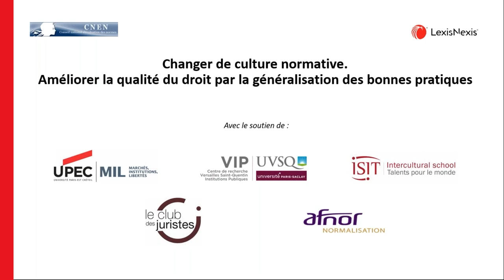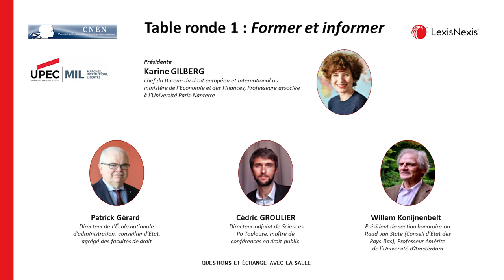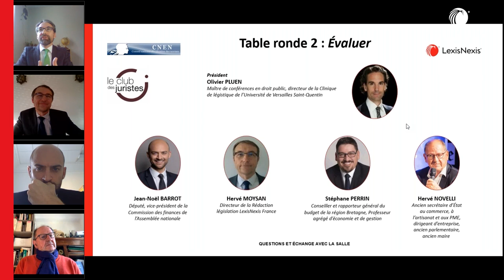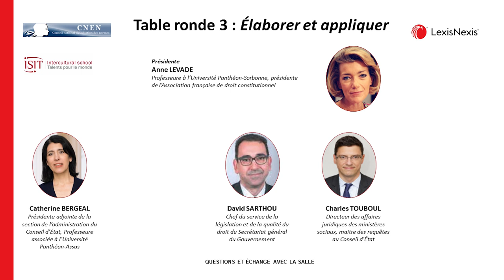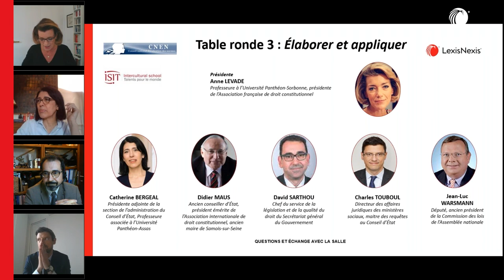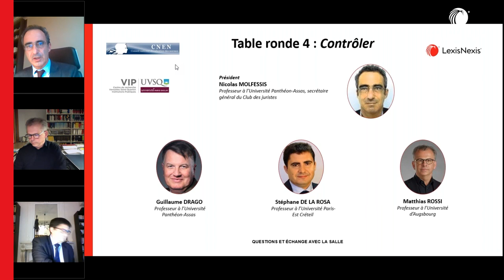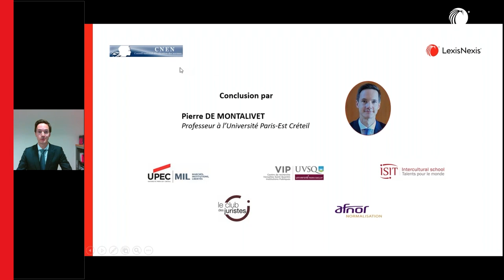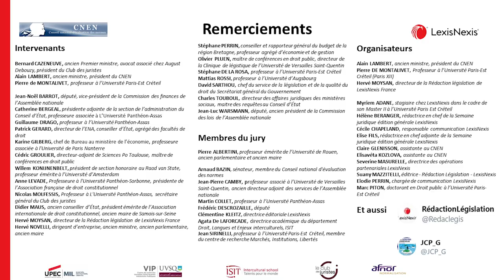E-colloque « Changer de culture normative » (26 novembre 2020)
Organisé par le Conseil national d’évaluation des normes et LexisNexis France sous la direction scientifique de Pierre de Monta- livet, professeur à l’université Paris-Est Créteil (Paris XII), ce colloque prend pour point de départ un état des lieux connu et partagé, à savoir les maux dont souffre la loi (inflation, instabilité, dégradation qualitative) et les solutions préconisées pour y mettre fin (respecter les domaines de la loi et du règlement, améliorer la qualité légistique des textes, mener des évaluations ex ante et ex post…).

Des progrès ont été réalisés depuis le rapport fondateur du Conseil d’État de 1991 (la consécration par le Conseil constitutionnel de certains démembrements de la sécurité juridique, le guide de légistique, les lois de simplification du droit, le développement des études d’impact, la possibilité de saisir le Conseil d’État, pour avis, d’une proposition de loi, etc.). Il reste que de nombreux efforts restent à fournir. L’amélioration de la qualité du droit dépend autant du changement des pratiques et des représentations que de la réforme des textes eux-mêmes. Il ne s’agit rien de moins que de changer notre culture normative, comme le préconisait le Conseil d’État en 2016.

Le colloque vise à provoquer ce changement de culture normative, en innovant tant sur la forme que sur le fond.
Sur la forme, dans le cadre de tables rondes présidées par un universitaire, il rassemble dans un débat contradictoire tous les acteurs concernés : ceux qui font la loi, ceux qui l’interprètent et ceux qui l’appliquent, qu’il s’agisse des intervenants ou des participants.
Sur le fond, les tables rondes concentrent les discussions exclusivement sur les moyens de mettre en œuvre effectivement les préconisations faites de longue date et d’étendre ou généraliser les bonnes pratiques identifiées, qu’elles soient ou non déjà mises en œuvre.

Propos introductifs

Alain Lambert, ancien ministre, président du Conseil National d’Évaluation des Normes

Table ronde 1 : former et informer

Présidence : Karine Gilberg, chef du Bureau du droit européen et international au ministère de l’Économie et des Finances, Professeure associée à l’Université Paris X-Nanterre

Intervenants :

Bernard Cazeneuve, ancien Premier ministre, avocat associé chez August Debouzy, président du Club des juristes
Patrick Gérard, directeur de l’École nationale d’administration, conseiller d’État, agrégé des facultés de droit
Cédric Groulier, directeur-adjoint de Sciences Po Toulouse, maître de conférences en droit public
Willem Konijnenbelt, président de section honoraire au Raad van State (Conseil d’État des Pays-Bas), Professeur émérite à l’Université d’Amsterdam

Table ronde 2 : évaluer

Présidence : Olivier Pluen, maître de conférences en droit public, directeur de la Clinique de légistique de l’Université de Versailles Saint-Quentin-en-Yvelines

Intervenants :

Jean-Noël Barrot, député, vice-président de la Commission des Finances de l’Assemblée nationale
Hervé Moysan, directeur de la Rédaction législation de LexisNexis France
Hervé Novelli, dirigeant d’entreprise, ancien ministre, ancien parlementaire, ancien maire
Stéphane Perrin, conseiller et rapporteur général du budget de la région Bretagne, Professeur agrégé d’économie et de gestion

Table ronde 3 : élaborer et appliquer

Présidence : Anne Levade, professeure à l’Université Paris I Panthéon-Sorbonne, présidente de l’Association française de droit constitutionnel

Intervenants :

Catherine Bergeal, présidente adjointe de la section de l’administration du Conseil d’État, professeure associée à l’université Paris II Panthéon-Assas
Didier Maus, ancien conseiller d’État, président émérite de l’Association internationale de droit constitutionnel, ancien maire de Samois-sur-Seine
David Sarthou, chef du service de la législation et de la qualité du droit du Secrétariat général du Gouvernement
Jean-Luc Warsmann, député, ancien président de la Commission des lois de l’Assemblée nationale

Table ronde 4 : contrôler

Présidence : Nicolas Molfessis, professeur à l’université Paris II Panthéon-Assas, secrétaire général du Club des juristes

Intervenants :

Guillaume Drago, professeur à l’université Paris II Panthéon-Assas
Stéphane de La Rosa, professeur à l’université Paris-Est Créteil (UPEC)
Matthias Rossi, professeur à l’université d’Augsbourg
Charles Touboul, directeur des affaires juridiques des ministères sociaux, maitre des requêtes au Conseil d’État

Conclusion

Pierre de Montalivet, professeur à l’université Paris-Est Créteil (Paris XII)